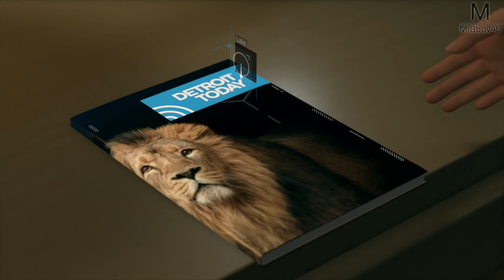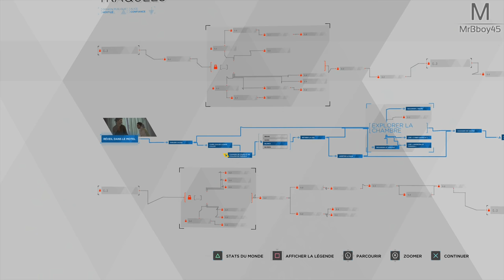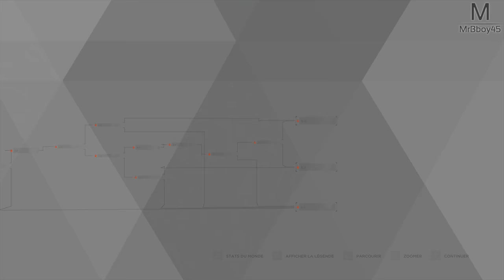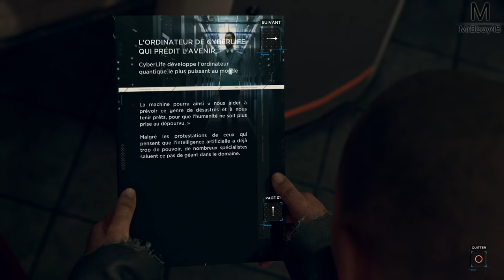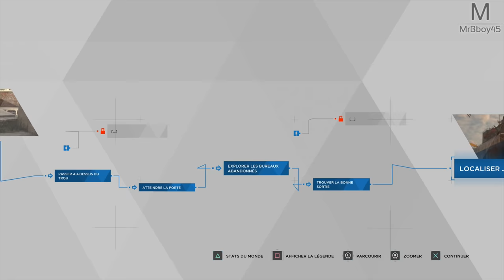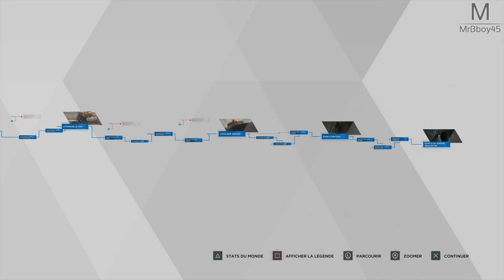Detroit : Become Human | Jericho | Episode 8